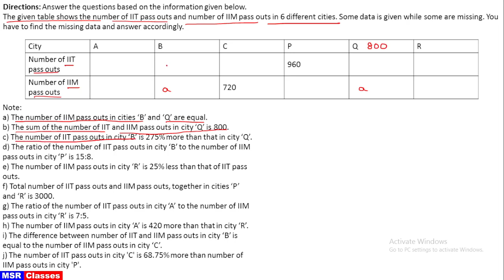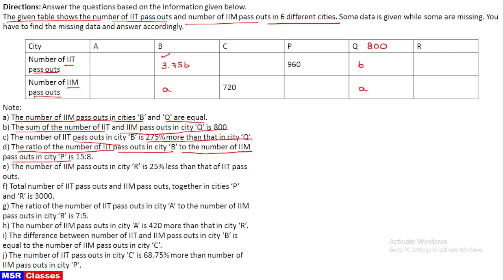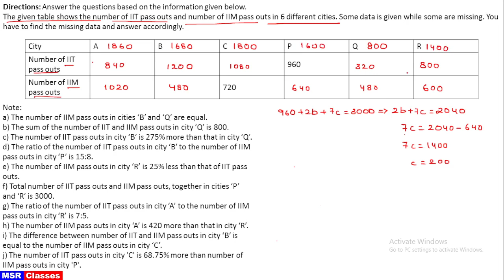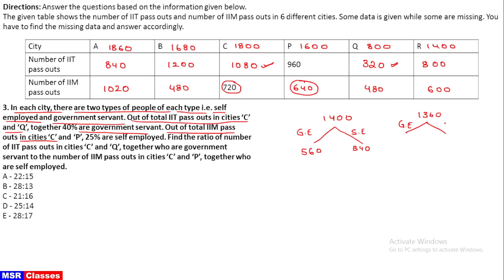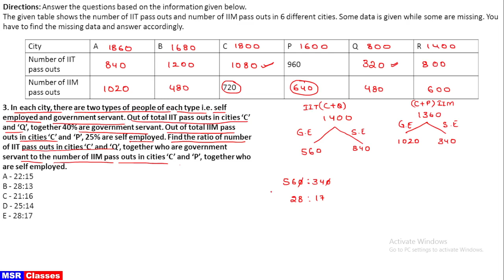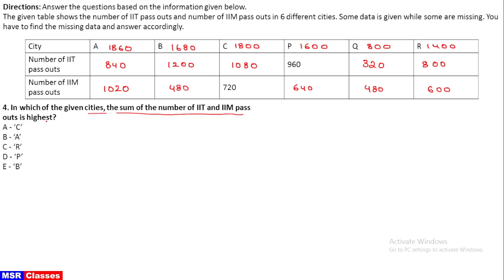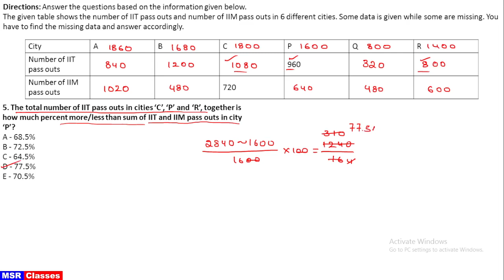Mains Level DI || Missing Table || Practice Set || Bank and Insurance Exams 2022 || MSR Classes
Welcome to MSR Classes, one-stop solution for Banking preparation.

In this Session I will discuss Line Graph Data Interpretation For RRB PO Mains 2021, RRB Clerk Mains 2021 & SBI Clerk Mains 2021 with Unique Approach.